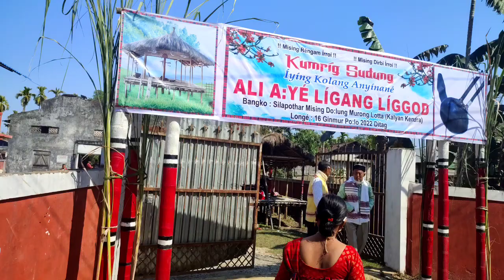Ali-aye-ligang 2022 ll Amar ghorot bohut alohi ll Opan Aao k log palu ll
ali-aye-ligang#opanaao#misingfestival

Poba Gourab|| Richma Panging|| ROSERANI||AGAM KUTUM 2021